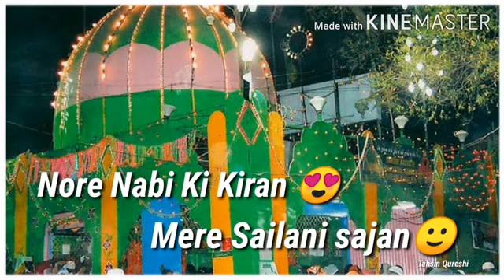New Latest Qawwali Whatsapp Status